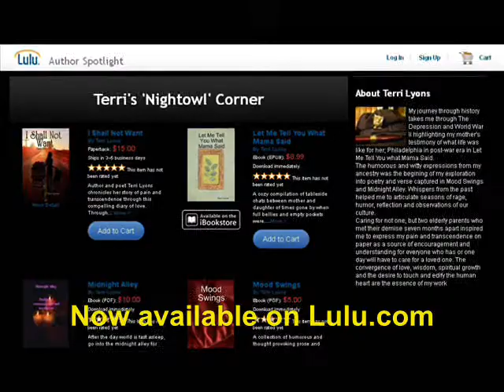Spoken Word Video: I Shall Not Want, author/poetess Terri Lyons